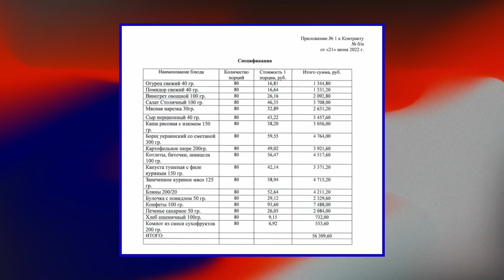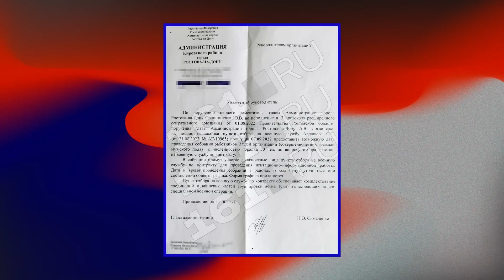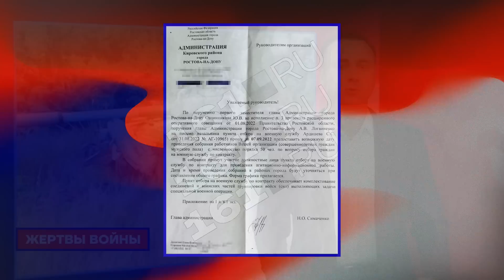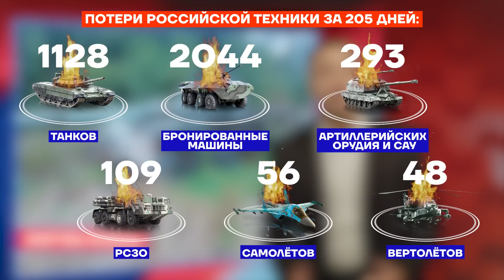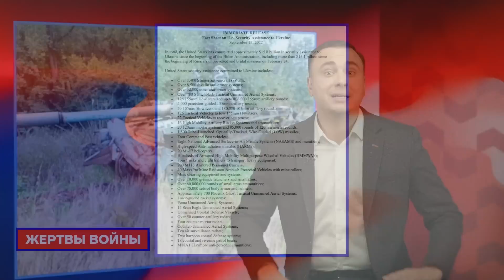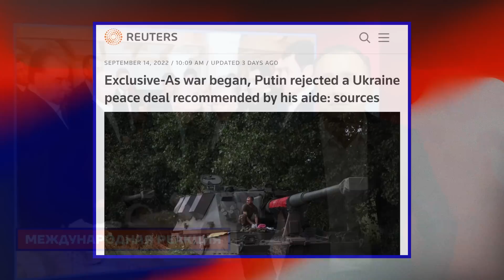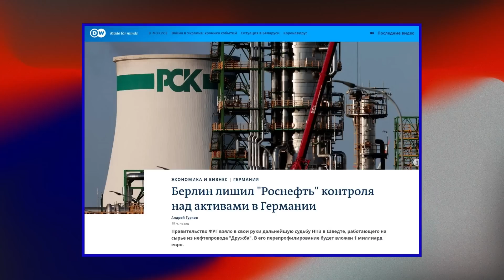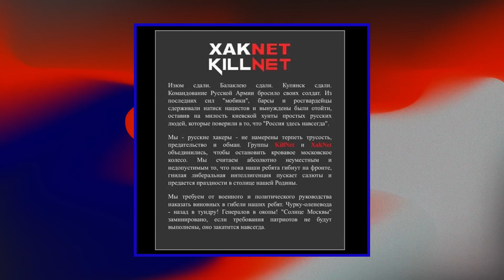❗️❗️ ВОЕННОЕ ПОЛОЖЕНИЕ | КАК ПУТИН ОТВЕТИЛ НА ПОРАЖЕНИЕ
Разбираем самые важные события на войне и вокруг неё. ВСУ завершили масштабное наступление в Харьковской области, под Изюмом нашли кладбище на 400 могил, а Россия обстреляла украинские электростанции. Погибли сразу четверо коллаборантов, на защиту российской границы перебросят срочников, а Кадыров придумал «самомобилизацию». Едва не начались войны между Арменией и Азербайджаном, а также Кыргызстаном и Таджикистаном. Путин побывал на самммите ШОС в Самарканде, а активы «Роснефти» в Германии перешли под контроль немецкого правительства. США ввели новые санкции и передадут ВСУ вооружение на $600 млн. Оксимирон снял антивоенный клип, Зюганов назвал войну войной, а Максим Галкин стал иноагентом.

Таймкоды

0:00 Начало
1:10 Военные действия
10:06 Жертвы войны
19:45 Мировые конфликты
23:40 Международная реакция
27:35 Россия военного времени
35:40 Завершение